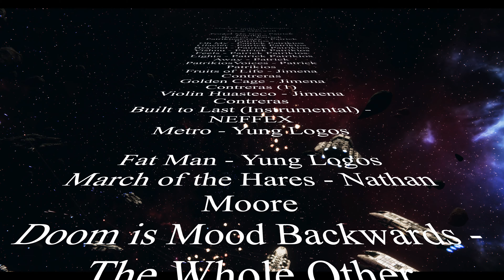Heavy Colonial v Heavy Cylon BSG Deadlock School BSG BattlestarGalactica 4K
Due 11/09/2023 Chapter 24 "The Distraction offenseive part 3"
(Link here)
Due 11/02/2023 Chapter 23"The Distraction offensive part 2"

Chapter 19 “Culling part 2” March 22. 2023
Chapter 18 “Culling part 1” March 15. 2023
Chapters 17 “Ambush” March 8, 2023
Chapters 16 “Road trip” March 1, 2023
Chapter 15 “Rinse, wash, repeat.” February 22, 2023
Chapter 13 “Fuel Part 2” February 8, 2023
Chapter 12 “Fuel Part 1” February 1, 2023
Chapter 10 The Space Station “War Crimes” January 25, 2023
Battlestar Galactica
Battlestar Mercury
Battlestar Galactica fan fiction
sleep BSG
BSG Fan fiction
Battlestar Galactica